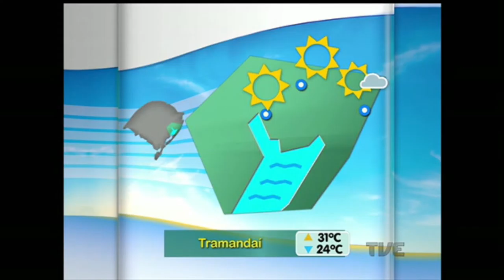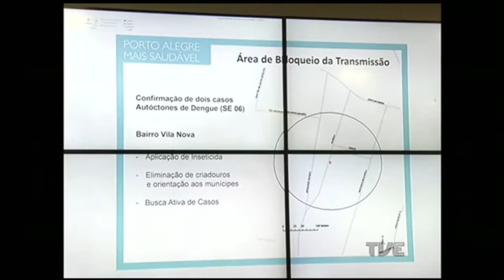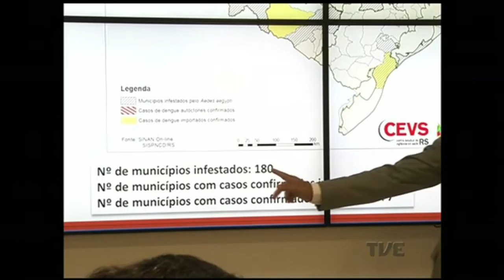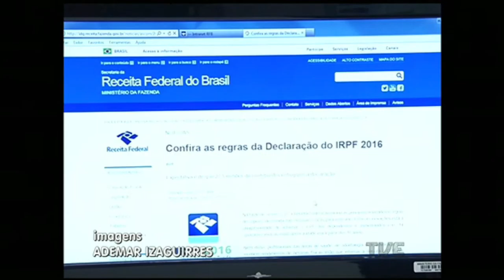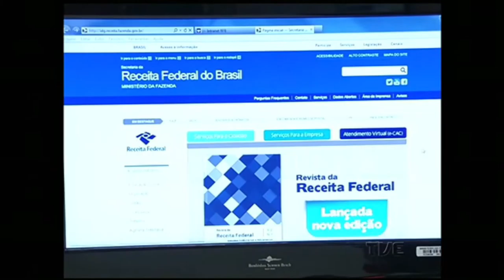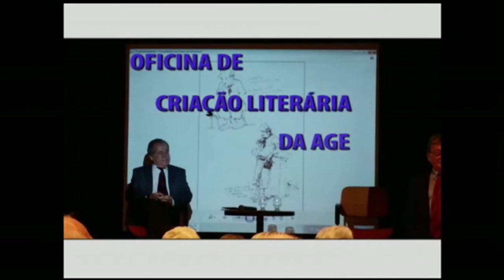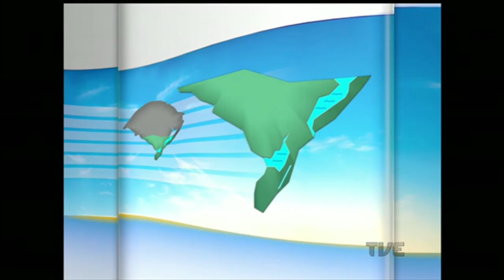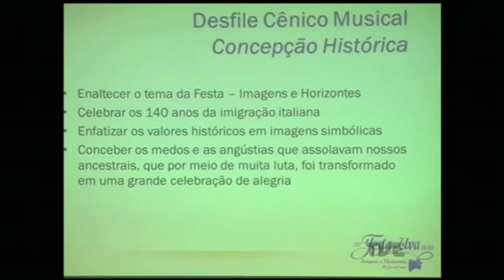Canal Aberto TVE | 12/02/2016